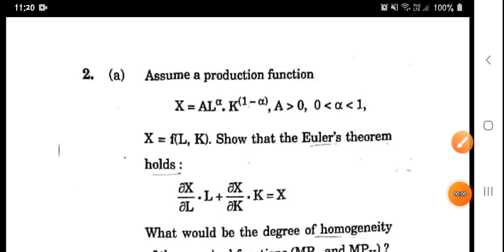Cobb-Douglas production function & Euler's Theorem|M.A.ECO IGNOU|by Shivangi Bhatt